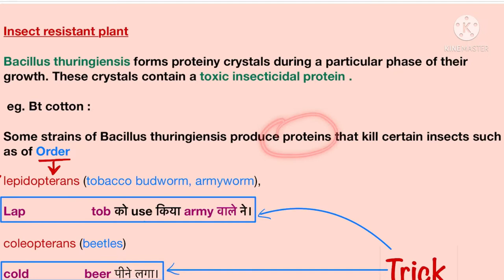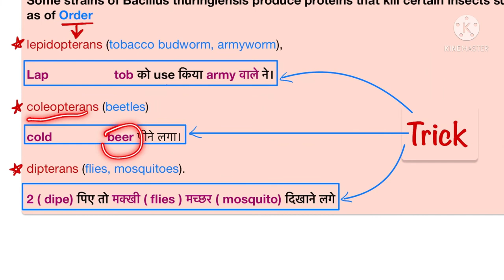Cry gene trick | Biotechnology Tricks for NEET |Tricks for Biology | Lepidopterans, coleopterans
Cry gene trick
Biotechnology Tricks for NEET
Tricks for Biology |
Lepidopterans,
coleopterans
Dipterans
Cry gene tricks
Bt cotton
Bacillus thuringiensis
Bt genes
Bt toxin